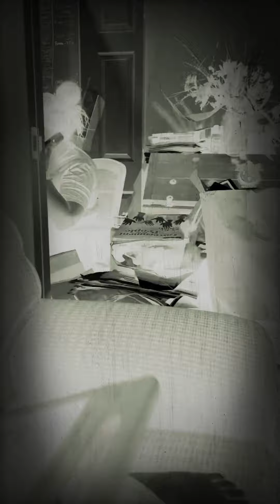Old man Poupee Doodoo